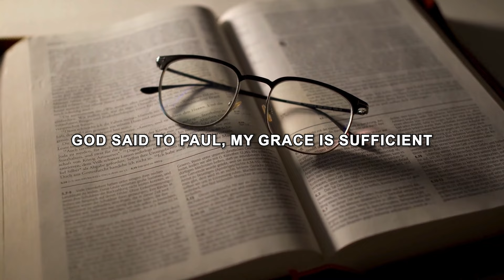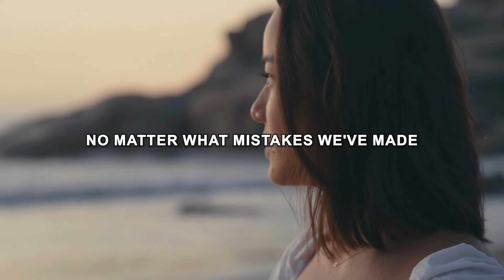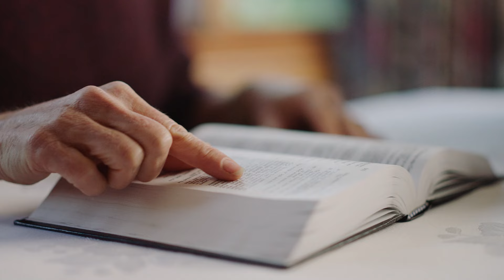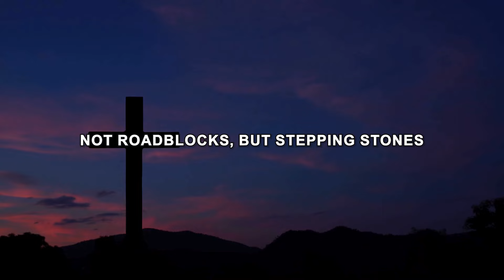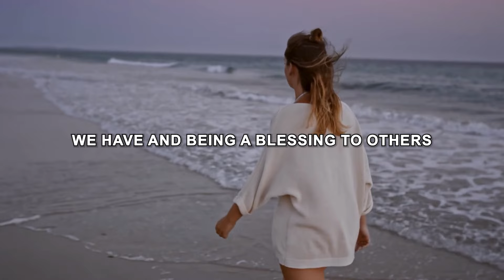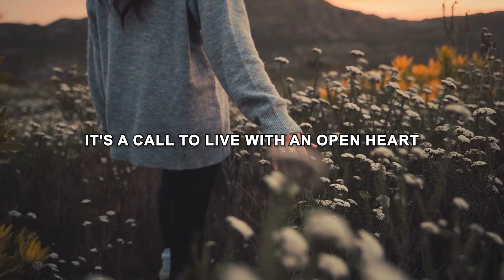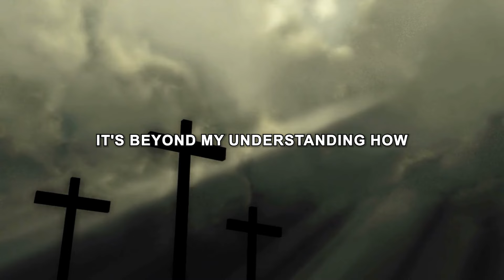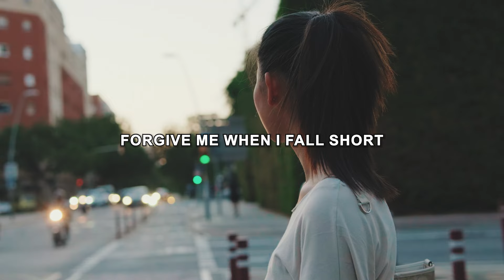GOD'S GRACE WILL AMAZE YOU - Christian Motivation for Inspiration| Morning Prayer To Start Your Day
Experience God's amazing grace within you with this powerful Christian motivation video. Let the inspiring words and messages in this video uplift your spirit and remind you of the incredible love and support that God provides. Allow yourself to be amazed by the grace surrounding you, guiding you through life's challenges and triumphs. Get ready to be motivated and inspired like never before as you embrace the boundless grace of God in your life.

God's grace is a gift we don't have to earn. But we need to be open to it. This means we have to work with it faithfully to see change. We need to act to improve our lives and accept some things and people as they are. It's a careful balance, but God's grace is always there to help us.

Today, we will talk about Christian Motivation: Incredible Grace of God| Blessed Morning Prayer to start your day

Daily  Grace Inspiration is a channel dedicated to daily Christian inspiration, Christian motivation, prayers, devotion, sermons, testimony, and teaching. Your daily source of hope, inspiration, and motivation is here.

Our inspiring content is filled with daily prayers, devotional, and teaching. Embrace the word of God through our daily inspirational and motivational videos that will transform your life and deepen your relationship with the Lord Jesus. Our Mission is to share the faith base gospel of God's Word.🙏❤️